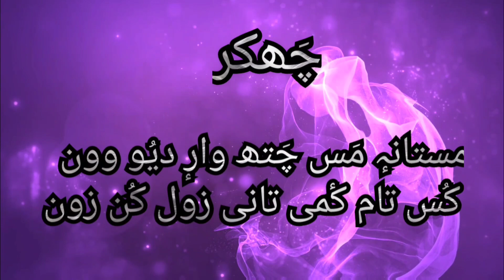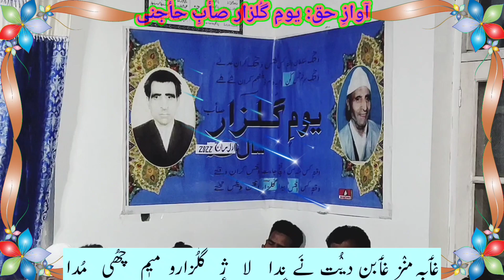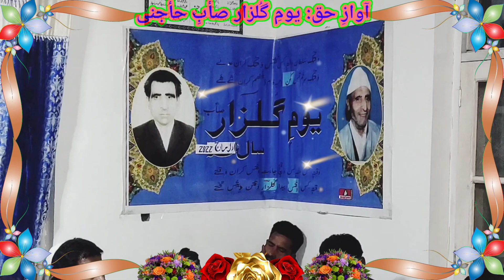MEHFIL-E-MAS CHETH || محفلِ مَس چَتھ || Singer: Farooq Ahmad Ganaie || Dated: 1st March 2022